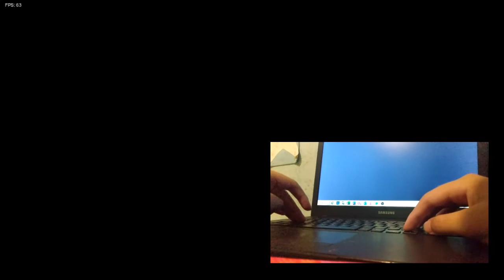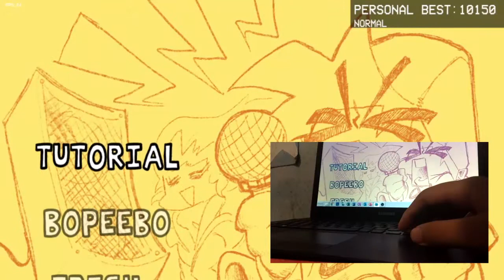COMO JOGAR FRIDAY NIGHT FUNKIN CORRETAMENTE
Nesse vídeo eu ensino a maneira mais fácil de jogar o Friday Night Funkin, desse jeito fica muito mas fácil de jogar o jogo!